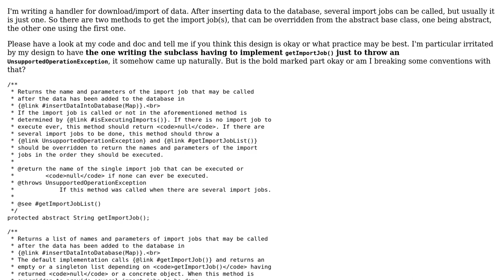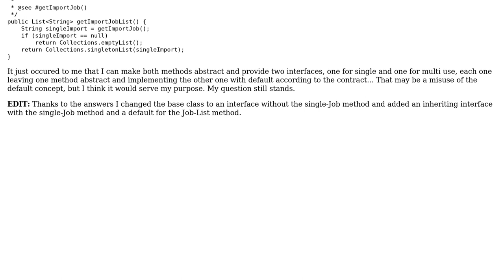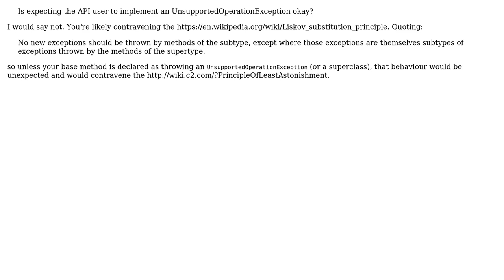Is expecting the API user to implement an UnsupportedOperationException okay? (2 Solutions!!)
Is expecting the API user to implement an UnsupportedOperationException okay?

With thanks & praise to God, and with thanks to the many people who have made this project possible! | Content (except music & images) licensed under CC BY-SA | Music | Images & others | With thanks to user K. Alan Bates user GreenThor user Brian Agnew and the Stack Exchange Network Trademarks are property of their respective owners. You are responsible for your own actions.